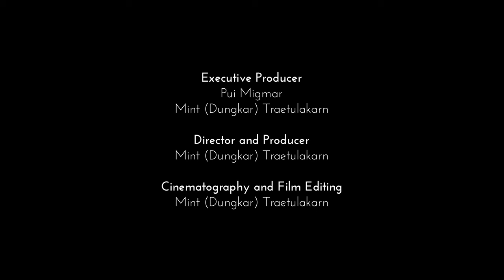The Practice of Chöd (Bön Tradition) Chanting by Ashag Geshe Lungrig Namdag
The Practice of Chöd (Bön Tradition)

From the Great Treasury of the Most Profound Sky

Chanting by
Ashag Geshe Lungrig Namdag

Executive Producer
Pui Migmar

Mint (Dungkar) Traetulakarn

Mint (Dungkar) Traetulakarn

Mint (Dungkar) Traetulakarn